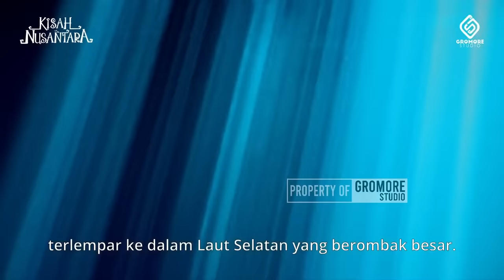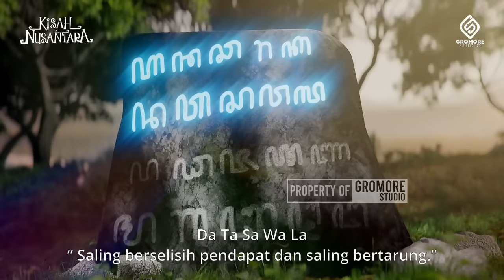Aji Saka Asal Usul Aksara Jawa | Cerita Rakyat | Kisah Nusantara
Asal mula terbentuknya aksara Jawa tidak terlepas dari dongeng seorang pengembara bernama Aji Saka. Kisah awal mula aksara Jawa dimulai dari seorang pengembara bernama Aji Saka yang diikuti oleh kedua abdinya, Dora dan Sembada.

Aji Saka berasal dari negeri antah-berantah bernama Bumi Majethi. Namun, ada pula yang menyebutkan bahwa Aji Saka adalah keturunan suku Shaka dari India.

Aji Saka ingin pergi mengembara meninggalkan Majethi. Ia pun menunjuk Dora untuk menemaninya, sementara Sembada ditugaskan tinggal di Majethi dan menjaga pusaka andalannya yang disebutkan merupakan sebuah keris.

Sebelum mengembara, Aji Saka berpesan kepada Sembada untuk tidak menyerahkan pusaka tersebut kepada siapapun kecuali kepada Aji Saka sendiri. Sembada pun mematuhi pesan tersebut.
Support Kisah Nusantara dengan donasi di saweria , terimakasih.

buat kalian yang nanyain sosmed kami... jangan lupa difollow ya

kisah nusantara
cerita rakyat
animasi
dongeng
legenda
asal usul
cerita gunung
cerita nusantara
cerita rakyat nusantara
cerita rakyat indonesia
cerita dongeng
legenda nusantara
cerita legenda
kisah nusantara kartun
dongeng nusantara
cerita dongeng
film kartun
alur cerita kartun
nusantara
cerita jawa
gromore studio
kisah legenda
legenda jawa
kisah tanah jawa
animasi asal usul
animasi kisah nusantara
animasi dongeng
animasi cerita rakyat
budaya